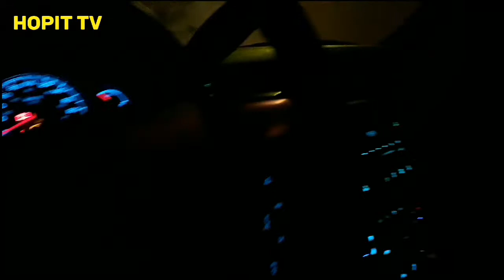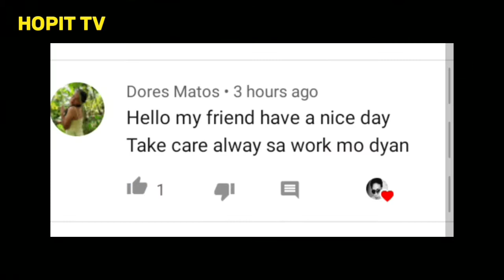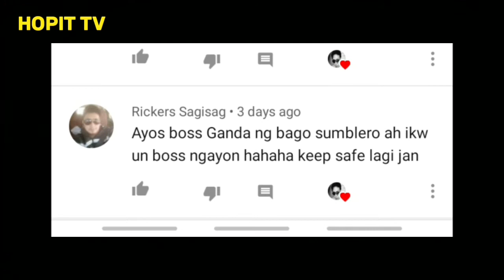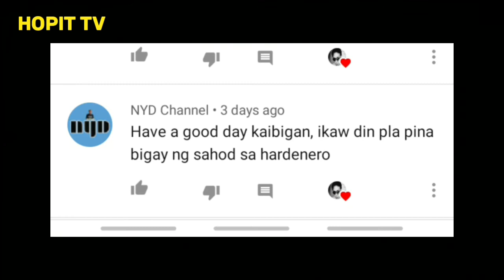naghatid sa party night road trip tayo mga ka kilu | FAMILY DRIVER SA SAUDI #38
naghatid sa anak ng amo ko sa party
night road trip mga ka kilu
FAMILY DRIVER SA SAUDI
HOPIT TV TRANSPOTER